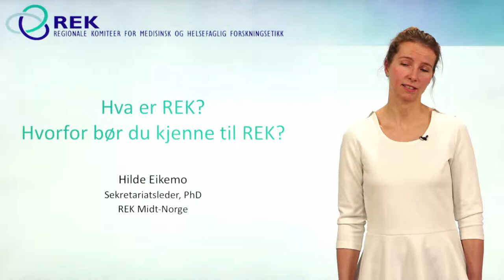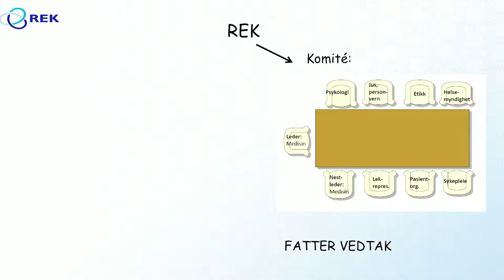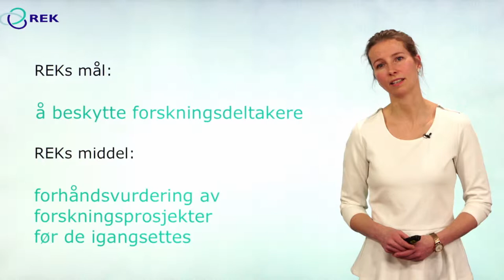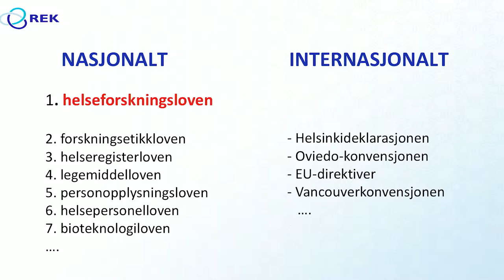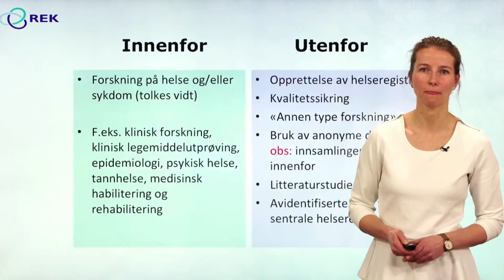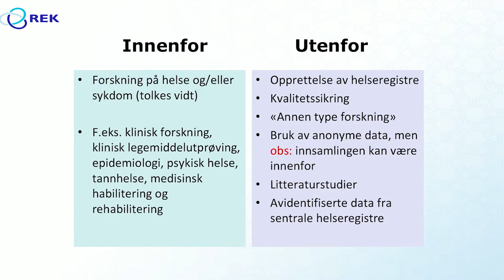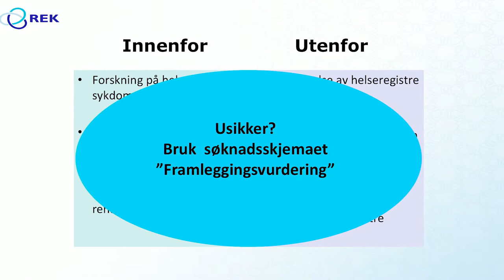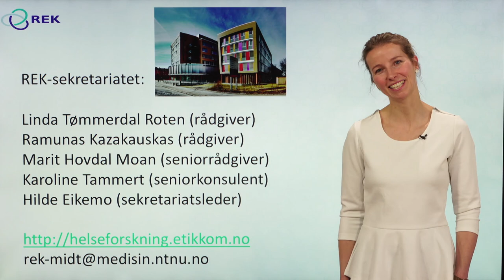REK - Hva er REK? Hvorfor bør du kjenne til REK?